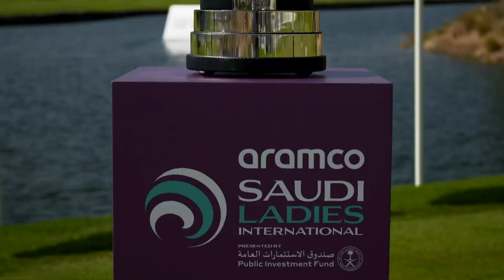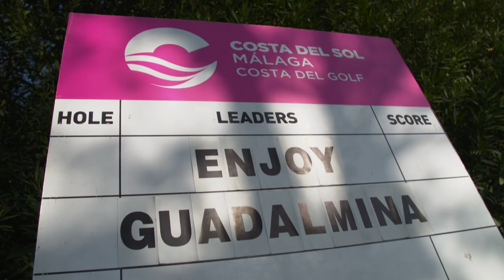Race to Costa Del Sol Champion Emily Kristine Pedersen | Season Review